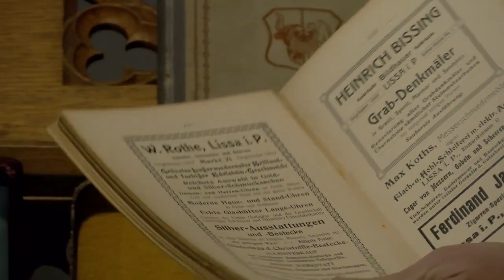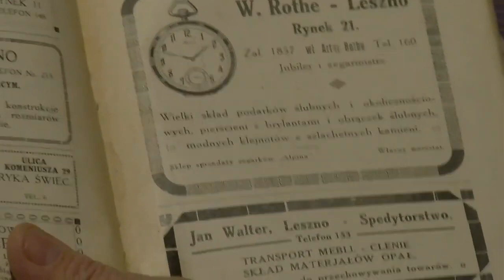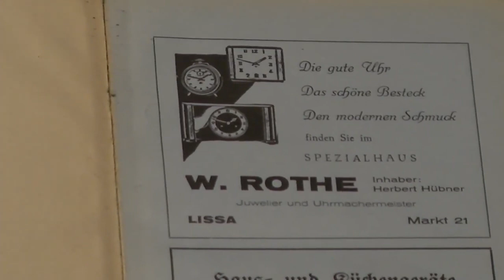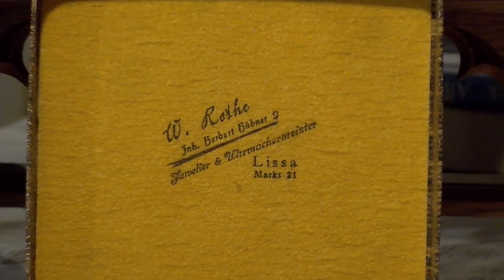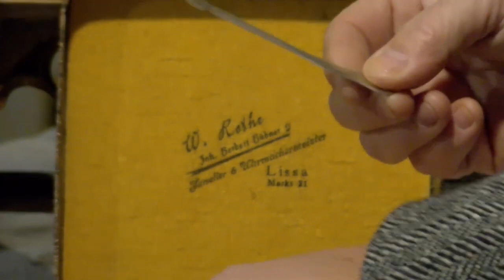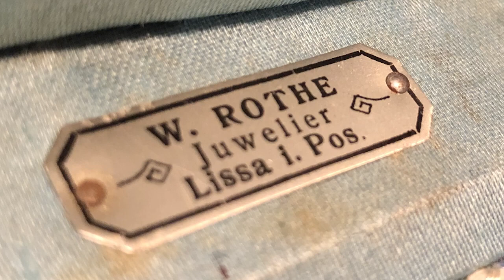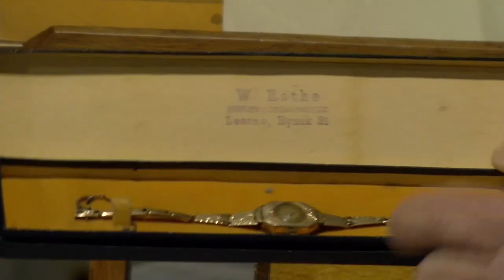1001 Drobiazgów - 420. Wilhelm Rothe